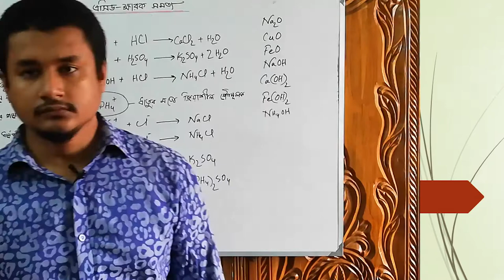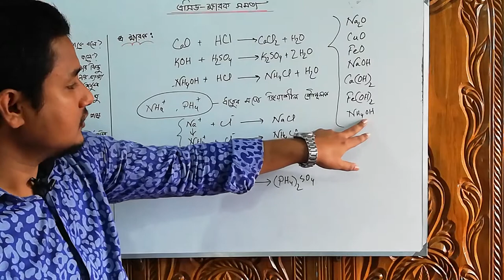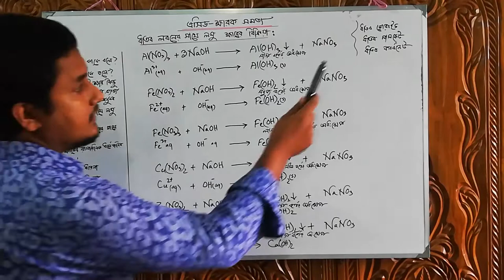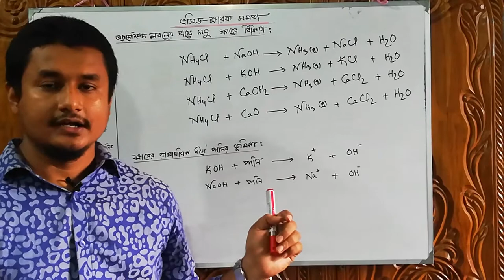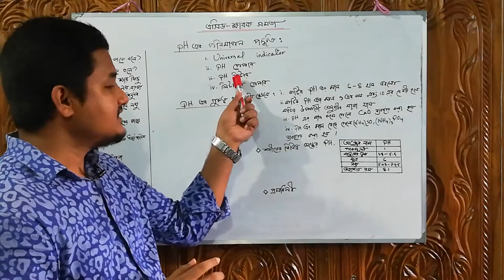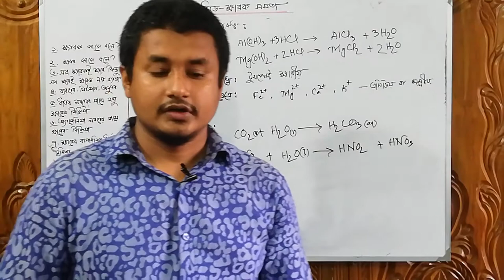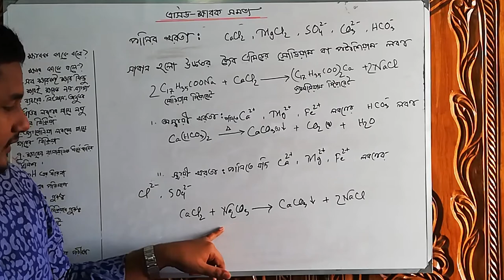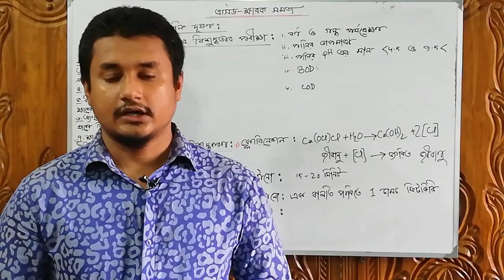SSC/Dakhil । Chemistry । Chapter 9। Part-2 । এসিড-ক্ষারক সমতা।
Relationship between Acid and Base।নবম অধ্যায়।নবম-দশম শ্রেণী। রসায়ন

  # ক্ষার।
 # ক্ষারক কাকে বলে?ক্ষার কাকে বলে?
 # সকল ক্ষারকই ক্ষার কিন্তু সকল ক্ষারই ক্ষারক নয়,ব্যাখ্যা।
 # ক্ষারের ব্যাবহার,
 # ক্ষারের দ্বারা লিটমাস পেপারের বর্ণ পরিবর্তন।
 # ক্ষার স্পর্শ করলে তার অনুভূতি।
 # ধাতব লবণের সাথে লঘু ক্ষারের বিক্রিয়া।
 # আ্যমোনিয়া লবণের সাথে ক্ষারের বিক্রিয়া।
# ক্ষারের রাসায়নিক ধর্মে পানির ভূমিকা।
# pH এর ধারনা।
# pH এর পরিমাপ।
# pH এর গুরুত্ব।
# প্রশমন বিক্রিয়ার গুরুত্ব।
# এসিড বৃষ্টি।
# পানির খরতা।
# স্থায়ী খরতা ।
# অস্থায়ী খরতা ।
# পানি দূষণ।
# পানির বিশুদ্ধতার পরীক্ষা।
# পানির বিশুদ্ধকরন প্রক্রিয়া।